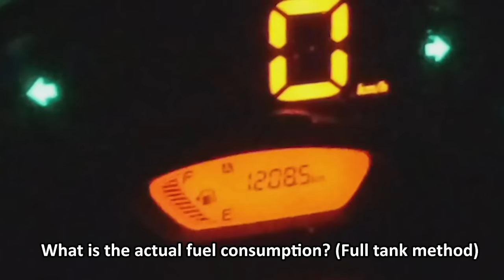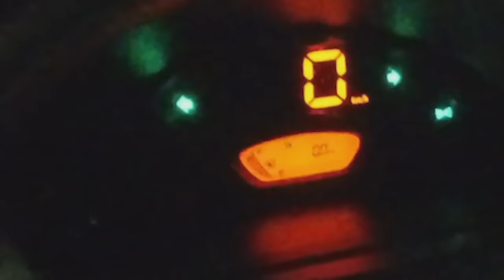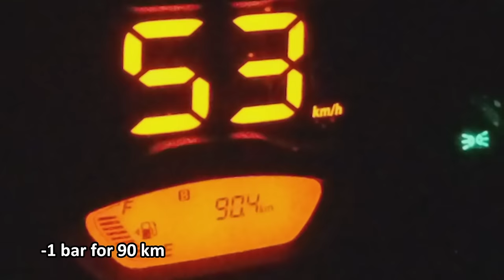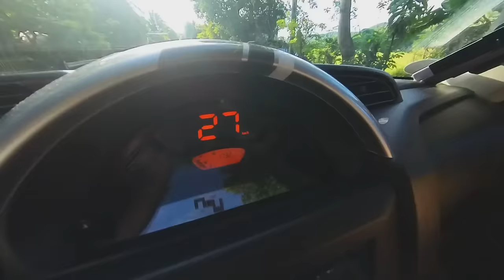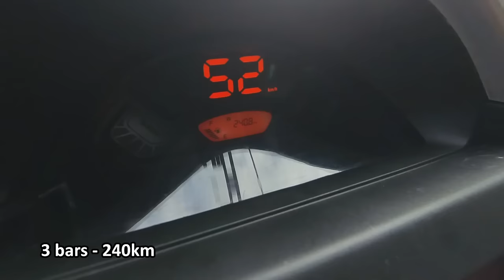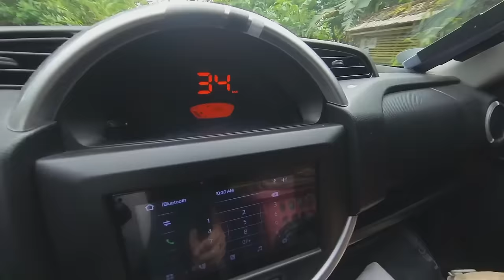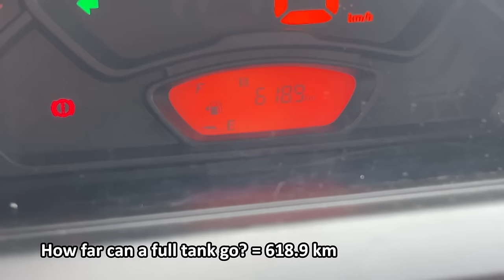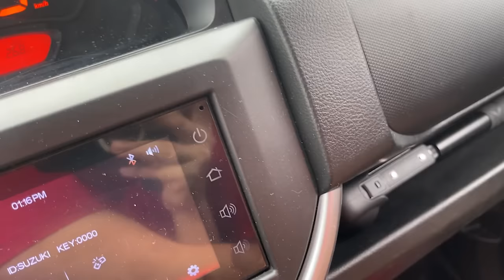FULL TANK GAS CHALLENGE OF SUZUKI SPRESSO GRABE SOBRANG TIPID SA GAS!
Suzuki Spresso Vlogs
Suzuki Car Camping
Suzuki Spresso Special Edition
Mini Car Camping
Suzuki Spresso

Background Music